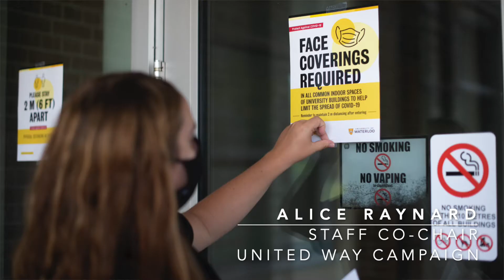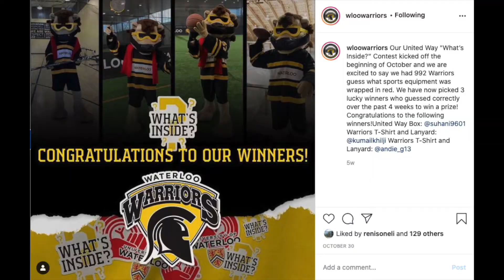United Way – Thank You Video 2020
The University of Waterloo's United Way 2020 Campaign video to thank our volunteer ambassadors, donors, and supporters - including a special thank you from our President, the United Way, and partner agencies. Music credits